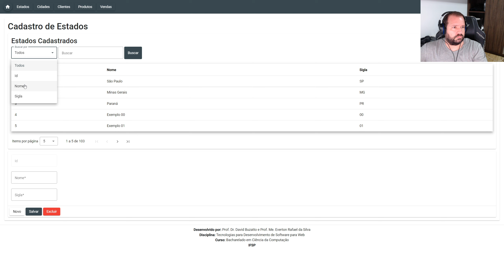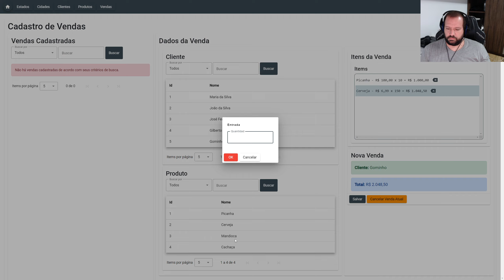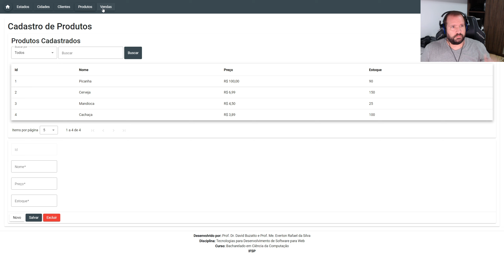front-end angular finalizado